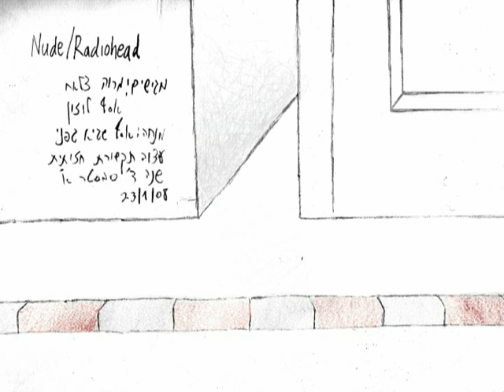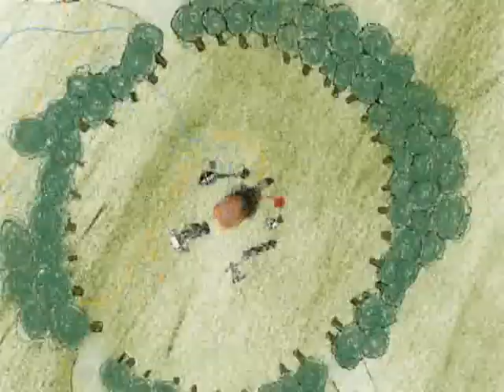NUDE RADIOHEAD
video clip